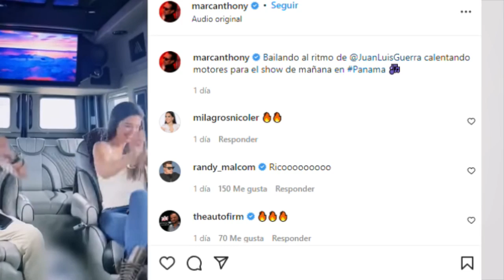😱MARC ANTHONY DEJA PLANTADO A PÚBLICO PANAMEÑO😡 | LA MORDIDA